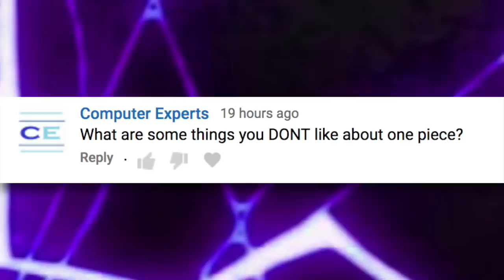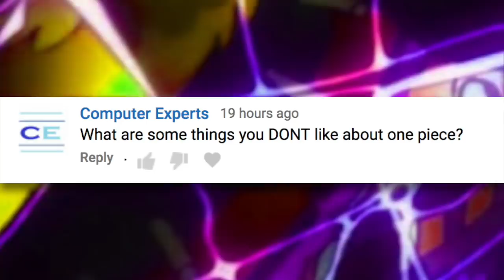Awakening Logia Fruits | One Piece Discussion